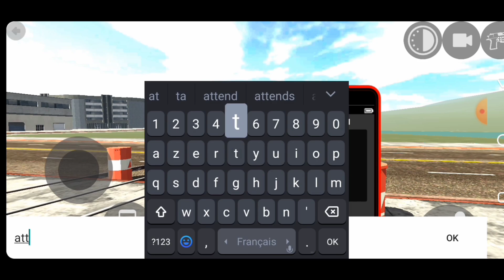New Update Secret Cheat Codes😱 2024 in Indian Bike 🏍Driving 3D AFTER NEW UPDATE 2024 🎮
Indian Bike Driving 3d plugin update